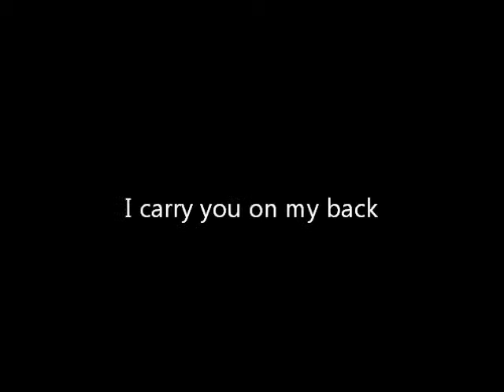"Grief" - A Piano Poem